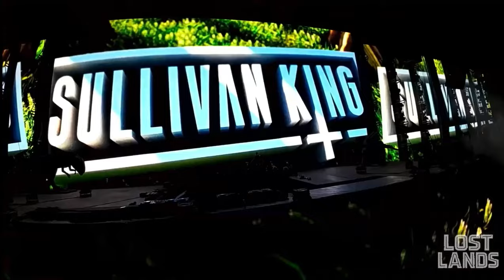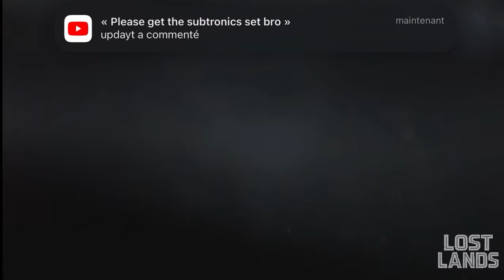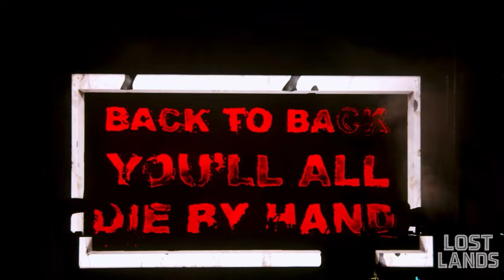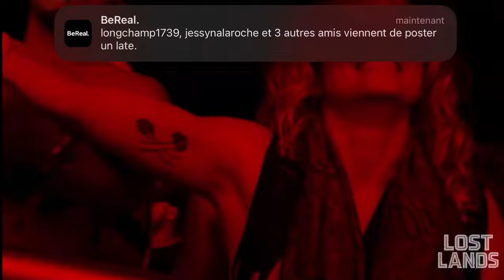SULLIVAN KING IN LOST LAND 2023 WOMPY STAGE DAY 2 🎸- FULL SET HD (COUCH LAND)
MAN IM JUST SPEACHLESS BROTHER JUST DROP ID ID ID GOD I LOVE THIS MAN 🤘